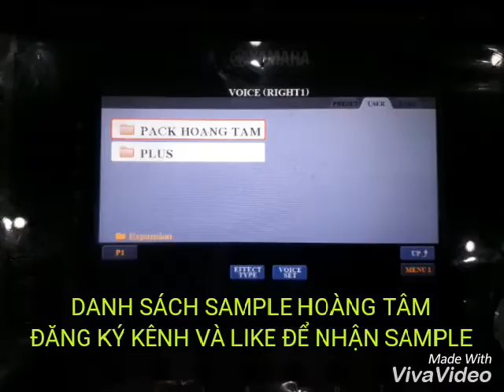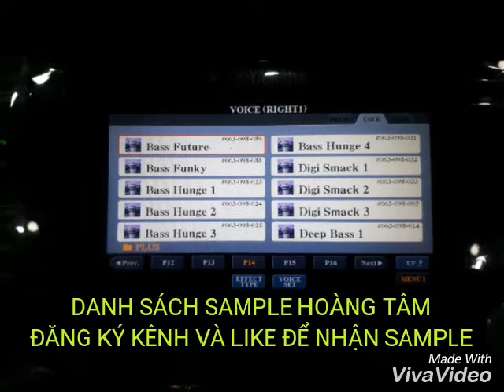ĐĂNG KÝ VÀ LIKE KÊNH ĐỂ NHẬN SAMPLE FREE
LINK TẢI SAMPLE VÀ STYLE